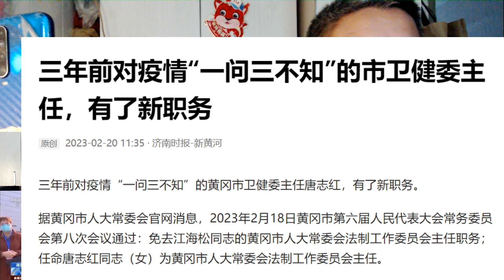三年前对疫情“一问三不知”的市卫健委主任，竟然升了？